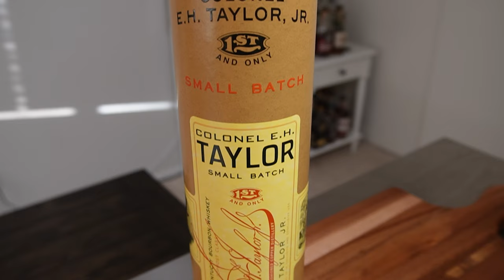A Meal Fit for a Colonel! | In-N-Out Burger + Colonel E.H. Taylor Jr. Small Batch Bourbon REVIEW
A juicy, fresh, stacked, double-double cheeseburger from In-N-Out, animal-style fries, and of course, buttery sweet whiskey - Colonel E.H. Taylor Jr. Small Batch bourbon!  The Colonel would approve!!!